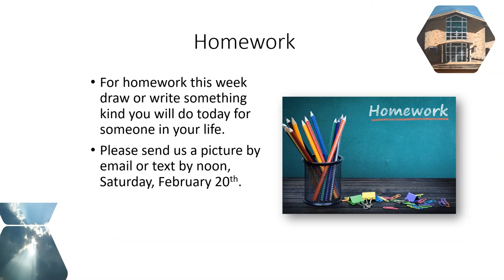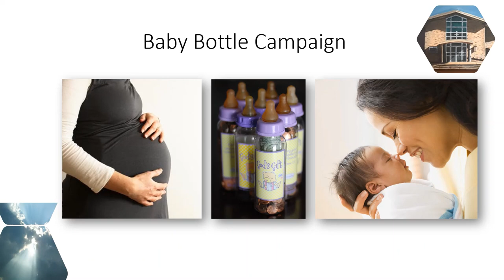February 14, 2021 - St Joseph Church PREP Level 1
Please join us for another lesson for levels 1A and 1B.